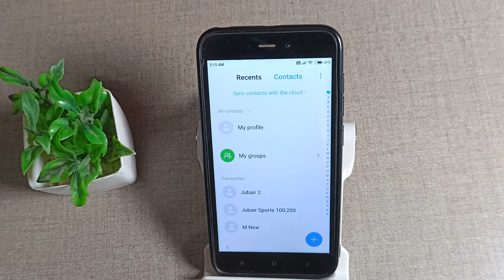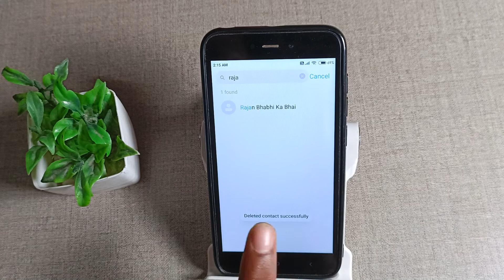How to Delete contact number in mi Redmi 4A , contact number mobile settings